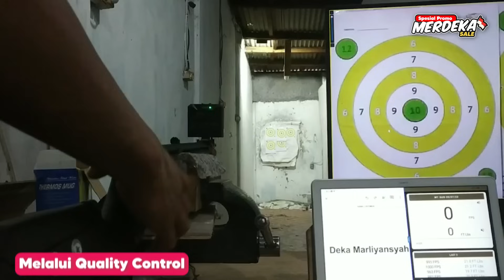PCP MONEL 800RIBUAN!! REKOMENDASI PCP MONEL BIG GAME MURAH!!